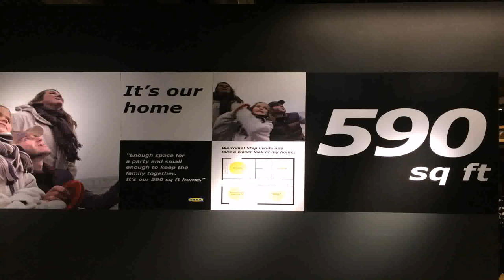Tiny Homes Plans Under 400 Square Feet - Gif Maker DaddyGif.com (see description)